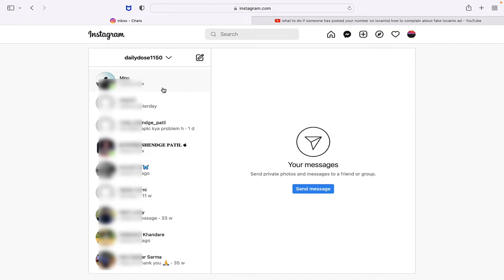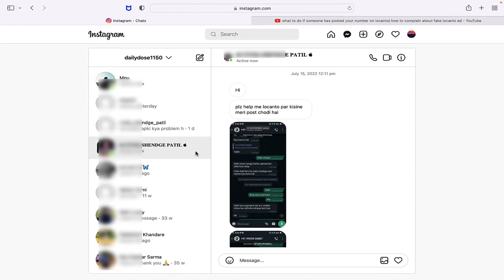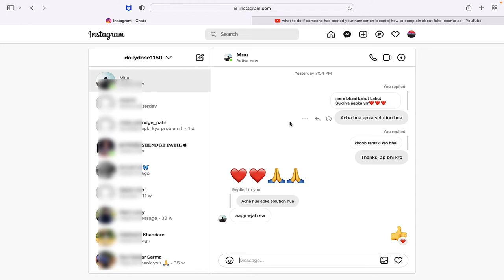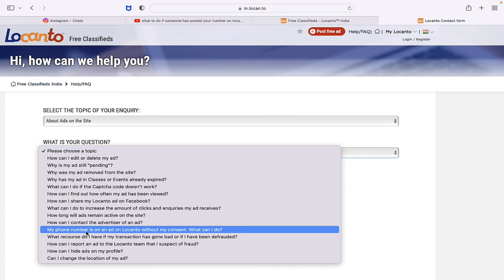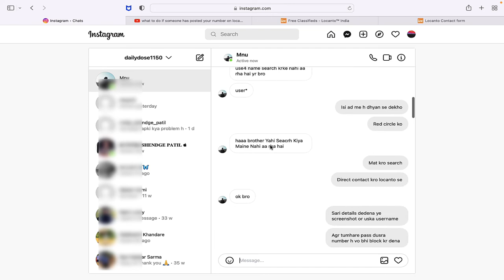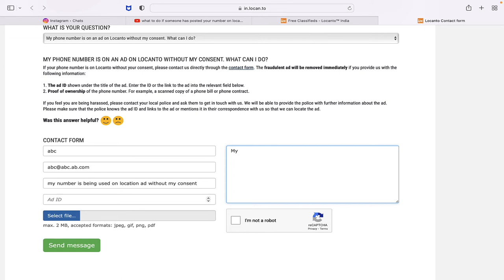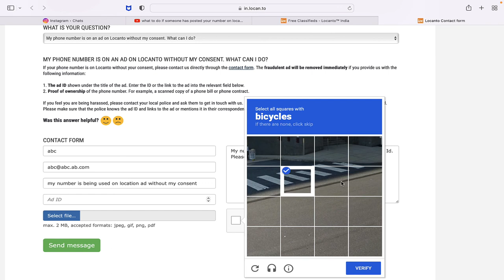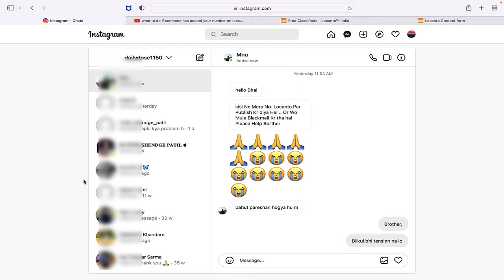Locanto Scam: How To Remove Your Number From Locanto| how to report ad on locanto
Hey everyone, today I will explain about removal of your number from locanto fake ads and how to report locanto ads. On locanto if someone has used number and you have been getting unwanted calls from unknown persons. Then follow the steps shown in the video to get your number removed from the locanto ads. Thanks

 how to complain about fake locanto ad locanto fraud locanto complaint locanto scam